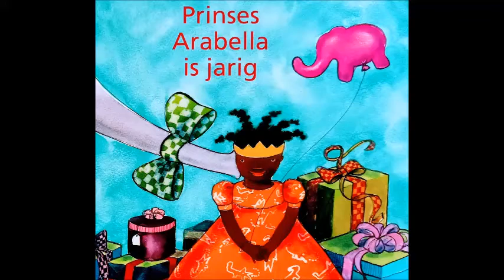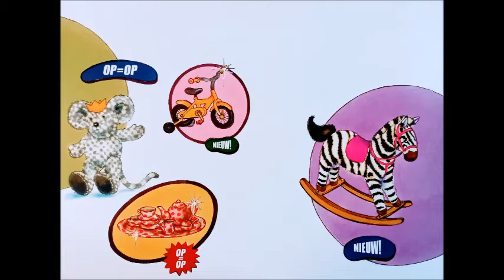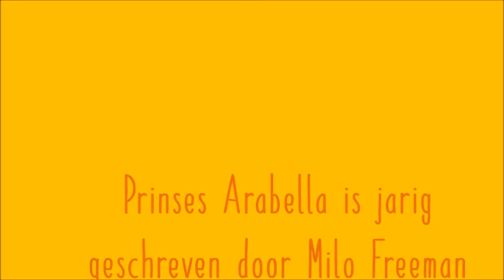Prinses Arabella is jarig, geschreven door Mylo Freeman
Digitaal verhaal: Prinses Arabella is jarig, voorgelezen door juf Sofie, VBS De Kleine Prins Abele